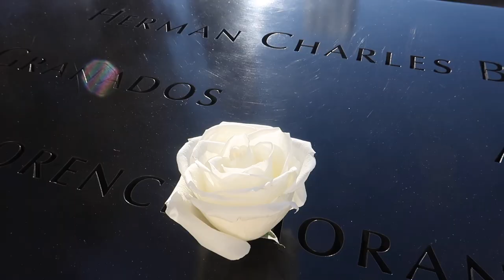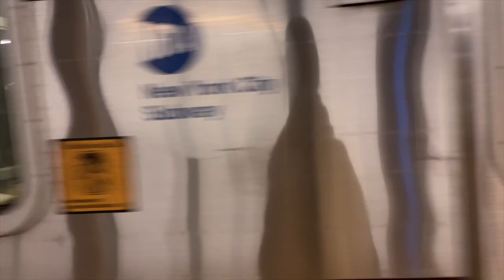NYC Vlog: Shopping at Tory Burch | Bergdorf Goodman | Zara and more |Simply Kura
This video is a Shopping in NYC VLOG and Sunglasses haul. In this video I continue my holiday shopping. I went to Brookfield Place, The Oculus, Tory Burch and stopped in stores like Bergdorf Goodman. While in Bergdorf Goodman I came across this season’s hottest luxury finds from Valentino, Toteme, and Celine.  I even had time to stop by the 9/11 memorial.  I showed you my new glasses from Lorvae, shared my monthly favorites, and discussed fashion week plans.

00:00 Intro
00:09 Shopping in Zara
01:28 Shopping at Anthropologie
02:29 Christmas in the Oculus Center
04:19 Stopping by the 9/11 Memorial
06:27 Shopping at Tory Burch
07:47 Getting French butter
09:20 Shopping at Bergdorf’s
11:12 Going to the Louis Vuitton exhibit
12:12 Schutz boots
12:30 Getting my nails done
15:15 Grey hair update
16:00 Beauty favorites
20:30 Lorvae Sunglasses
24:48 Outro

Teddy Coat
Tom Ford sunglasses
Boots (last year J.Crew)
Tory Burch bag I wore
Anthropologie
Boogie Monopoly
Christmas tree Candle
Sequin dress
Sam Edelman
Tory Burch Cat eye Bag
Silver TB bag
Matching wallet
TB mules
Miracle milk
Edge control
Chanel powder
Tom Ford Lip Gloss
PDM Safanad
Ben Nye Final Seal
Silver earrings
Gold earrings